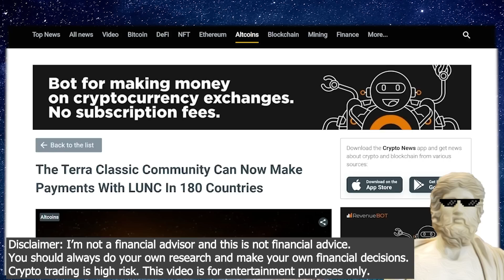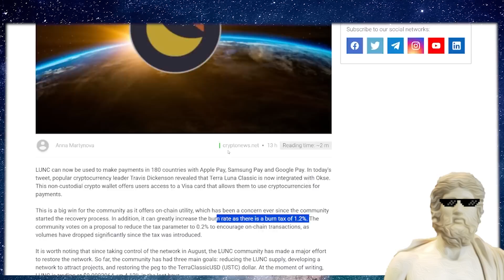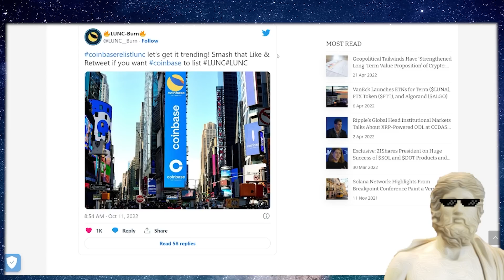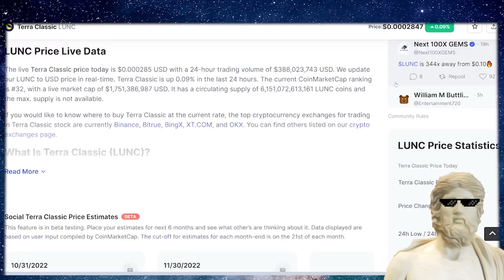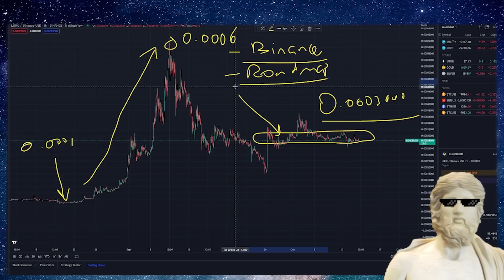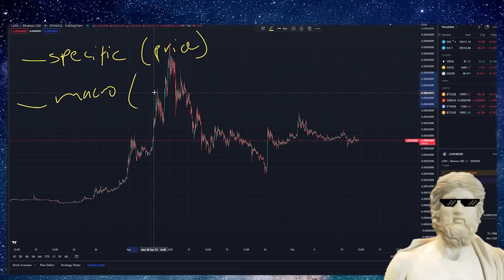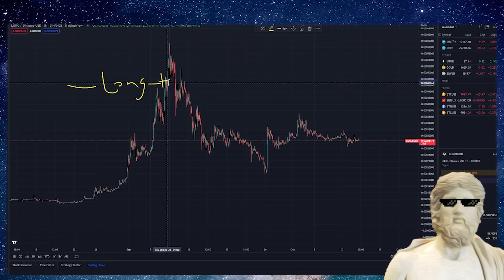TERRA LUNA CLASSIC 🔥 THIS IS BULLISH! 🌛👀🔥 LUNC PRICE PREDICTION 🔥 LUNC NEWS TODAY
🔥 OKX EXCHANGE 💎 $10,000 MYSTERY BOX 💎

🔒 NORD VPN 🔒 PROTECT YOUR CRYPTO PORTFOLIO FROM HACKS 👻
🔷 It's risk-free with Nord's 30-day money-back guarantee! Exclusive deal!

- Easiest Crypto Tax Software to report to IRS & Globally

"terra luna classic crypto news today"
"terra luna classic latest news"
"can terra luna reach $1"
"can terra luna classic reach $1"